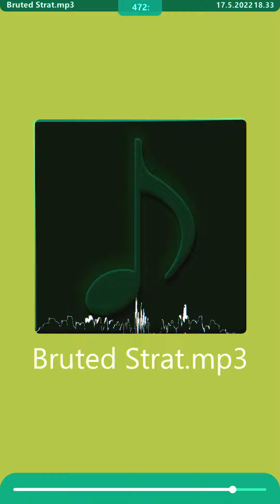Bruted Strat.mp3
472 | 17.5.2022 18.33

Effect author credits:
StereoWaveForm - StevenM
Dubswitcher Starburst - Dubswitcher
Youlean Time Bar, Youlean Color Correction - Youlean
HUD Text - Rado1
BufferBlender - Cynex

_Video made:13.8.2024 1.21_